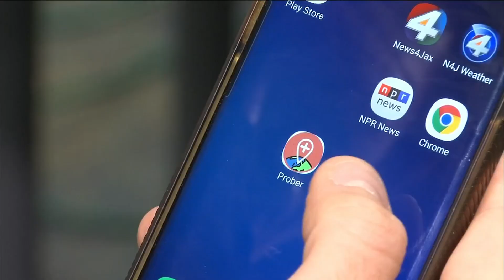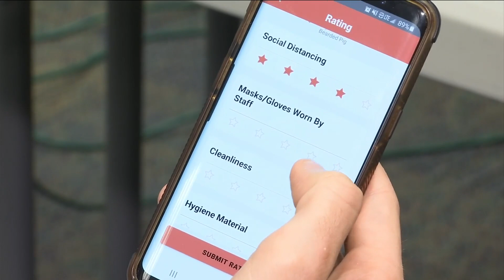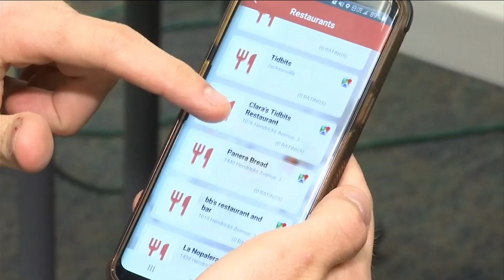Teen creates COVID-19 restaurant safety rating app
If you see a restaurant or business not following COVID safety guidelines, there's now an app you can use to rate them.